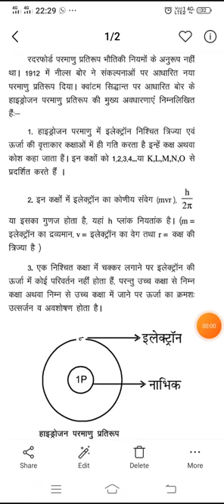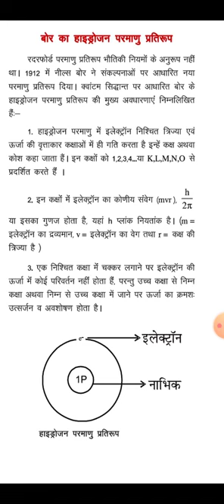Bohr Hydrogen Atomic Model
BSc - I, Inorganic Chemistry